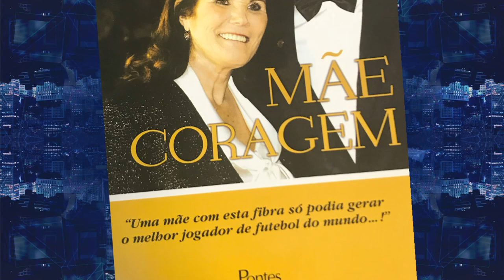TV Amaury Jr.: A mãe de Cristiano Ronaldo pensou em interromper a gravidez